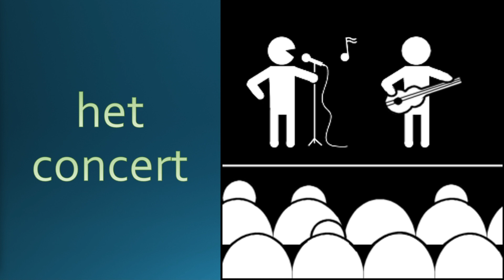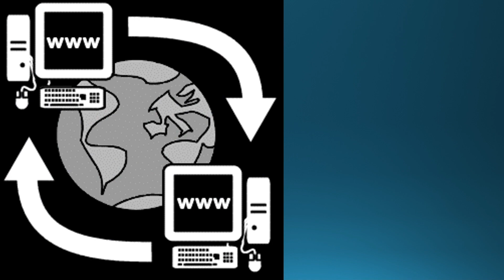Woordenschat - Muziek en multimedia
In deze video behandel ik de woordenschat aan de hand van diverse onderwerpen. Deze keer is het onderwerp muziek en multimedia.

Deze video is bedoeld als taalles Nederlands voor anderstaligen. Door deze serie video's te volgen krijgen anderstaligen een goede basis van de Nederlandse taal.